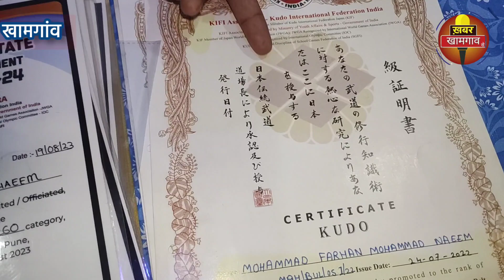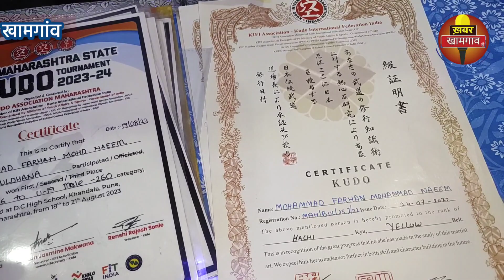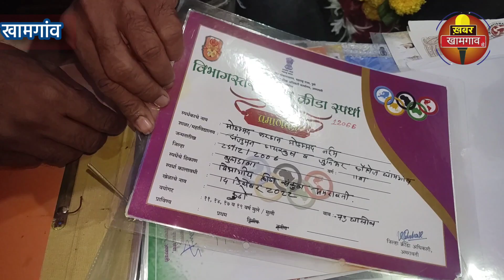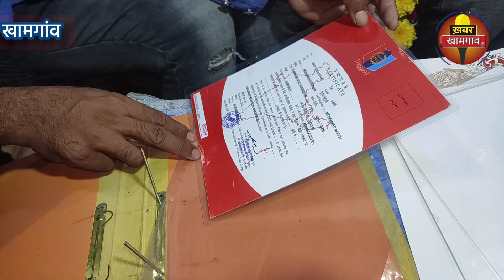Maharashtra kudo tournament 2023 | Mohammed Farhan se ek mulakat Barde plot Khamgaon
हमसे जुड़ने के लिए लिंक पर जाके फेसबुक पर मुझे फॉलो करें 👇👇👇👇👇👇।          खामगांव से यूट्यूब चैनल को Subscribe करे हम आप से जुड़ी खबरे आप तक पहोचाने की कोशिश करते है धार्मिक सियासी ऐतिहासिक इमारतें एवं जनता से जुड़ी खबरे हम दिखाते है खबर खामगांव से चैनल फेसबुक यूट्यूब ट्विटर इंस्टाग्राम जैसे पलटफॉर्म पर हम आप तक हर खबर को पहोचाते है हम से जुड़े रहे